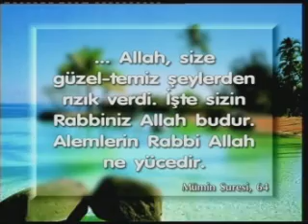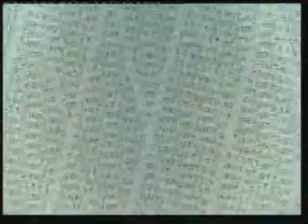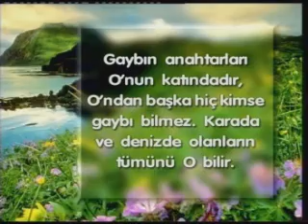Çocuklar İçin 9 Çevremizdeki Nimetler 1/3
Arkadaşlar, çevremizde ne kadar çok nimet var, farkında mısınız? Soluduğumuz hava, içtiğimiz su, çeşit çeşit meyveler, renk renk çiçekler, lezzetli yemekler, kusursuz çalışan vücudumuz ve daha saymakla bitiremeyeceğimiz pekçok şey bizim için birer nimettir. Yani herbiri Allah'ın bizler için özel olarak yaratmış olduğu hediyelerdir.
Bu filmde çevremizdeki nimetlerden örnekler izleyecek ve bu nimetleri bize verdiği için Allah'a şükretmemiz yani teşekkür etmemiz gerektiğini öğreneceksiniz.